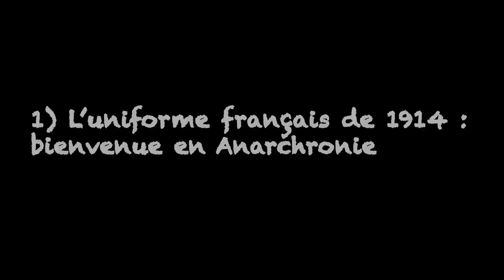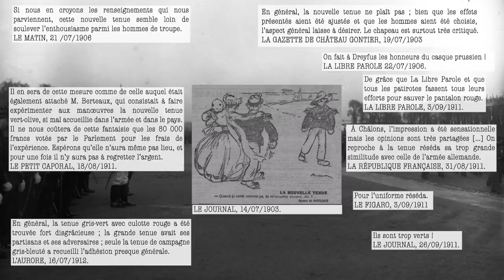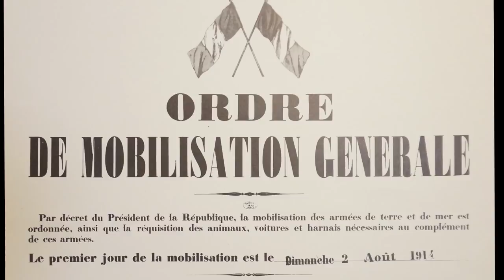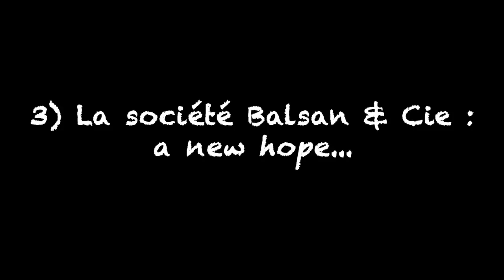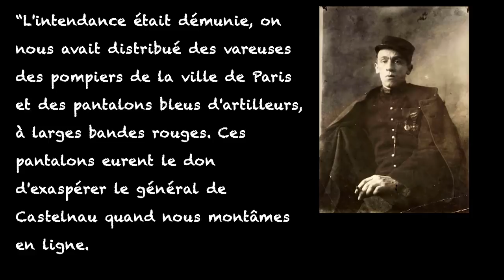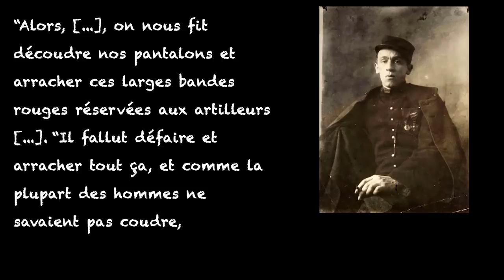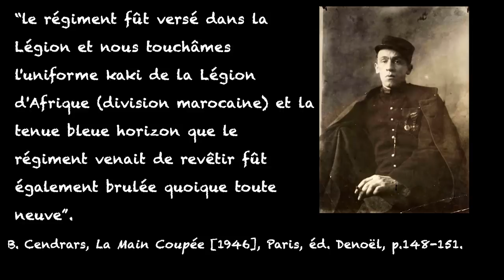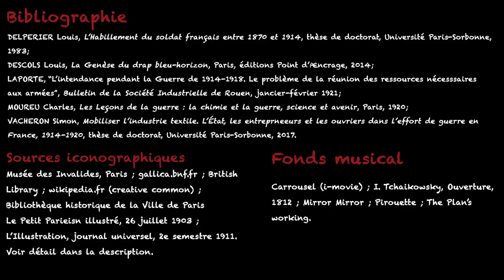Aux origines de l'uniforme bleu-horizon au début de la Première Guerre mondiale (1900-1915) #2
Comment l'uniforme bleu-horizon a-t-il réussi à s'imposer au début de la Grande Guerre ? Pourquoi si tard par rapport aux autres armées occidentales ? Retour sur les années 1900 à 1914 et les hésitations des autorités militaires sur le changement d'uniforme.

00:00 : Introduction
01:06 : 1. L'uniforme français de 1914 : bienvenue en Anarchronie
06:28 : 2. Vers la réforme : le rôle d'Adolphe Messimy
10:20 : 3. La société Balsan & Cie : "A new hope"
16:24 : En guise de conclusion

N'hésitez pas à mettre un pouce bleu, un commentaire, et si vous vous abonnez, activez la petite cloche pour être au premier rang lors de la sortie de la prochaine vidéo :)

*** mentions obligatoires***

*** bibliographie***

DELPERIER Louis, L’habillement du soldat français entre 1870 et 1914, thèse de doctorat, Université Paris-Sorbonne, 1983.
DESCOLS Louis, La genèse du drap bleu horizon, Paris, Ed. Point d’AEncrage, 2014.
LAPORTE (sous-intendant militaire), « L’intendance pendant la Guerre 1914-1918. Le problème de la réunion des ressources nécessaires aux armées » in Bulletin de la Société Industrielle de Rouen, janvier-février 1921.
MOUREU Charles, Les leçons de la guerre : la chimie et la guerre, science et avenir, Paris, 1920
NOËL (Officier d’Administration de 1ère classe du service de l’habillement et du campement), « Etude sur la visibilité des uniformes », in Revue du Service de l’Intendance militaire paraissant tous les mois, XXVIe année, n°223, tome XXVI, 1ère livraison, janvier 1913, p.82-94.
VACHERON Simon, Mobiliser l’industrie textile. L’État, les entrepreneurs et les ouvriers dans l’effort de guerre, France, 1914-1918, thèse de doctorat dirigée par les Pr. Dominique Barjot et Olivier Dard, Université Paris-Sorbonne, 6, décembre 2017.

*** sources iconographiques ***

à venir.